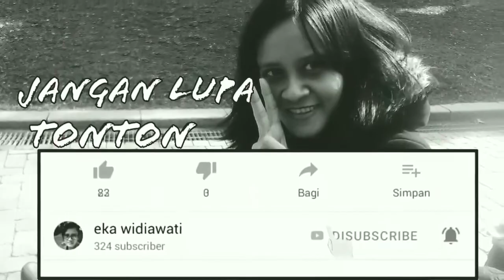Bermain bulu tangkis ditaman shulin taiwan ||daily vlog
menghilangkan rasa jenuh dirumah dan juga bisa membuat badan sehat 💪💪💪😁😁😁😁